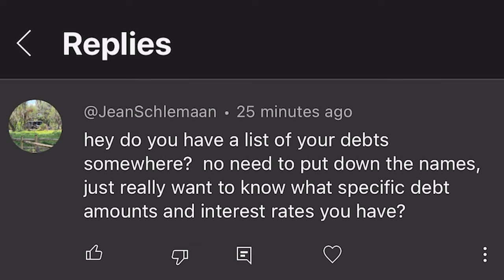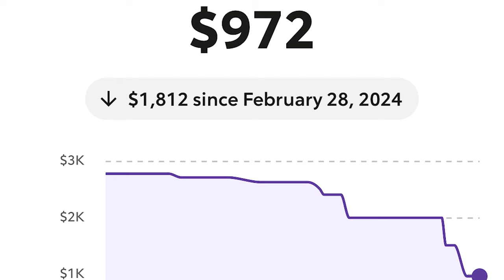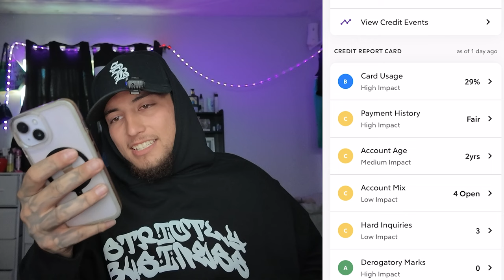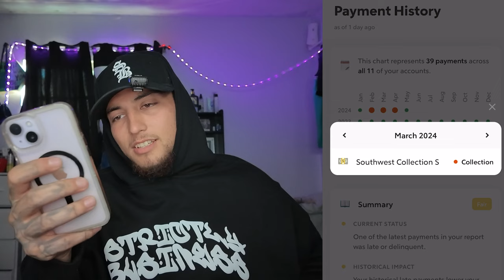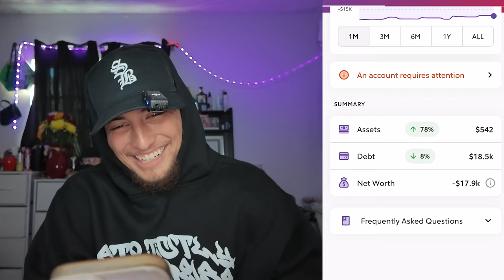Why I am -$18,000 in Debt.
You guys have been asking why I am in debt, for how much, and the interest rates. In this video I explain all of this and more! Strictly Business hoodies coming out soon!!